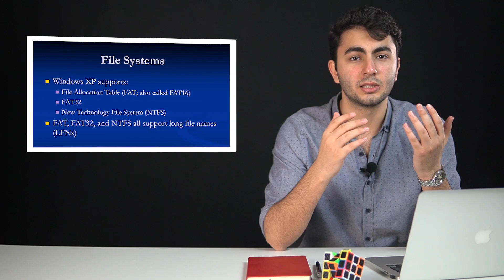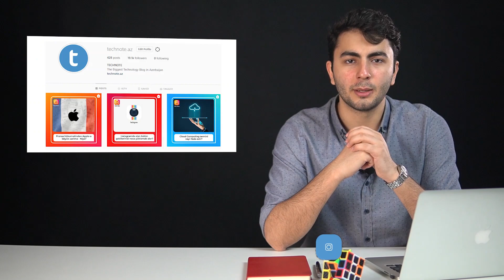NTFS və FAT32 arasındakı fərq nədir? | Tech-Terms #55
Yaddaş qurğularını format edən zaman qarşımıza çıxan NTFS və fat32-nin fərqi nədir?
NTFS "New Technology File System"  bizim dilimizə Yeni texnoloji fayl sistemi formasında tərcümə olunur.
NTFS köhnə forması FAT32 dən fərqli olaraq yaddaşda yaranan problemləri özü həll edir.